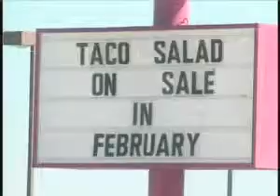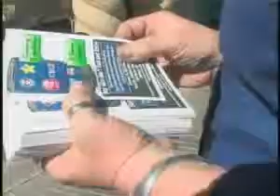Campaigning To Teens At Lunch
It's the easiest way to talk to teenagers about the dangers of texting and driving.

Catching them at their favorite lunch spot.

The Hands of Compassion Home Care, Inc. has a mission: to bring awareness about the dangers of texting and driving to as many people as possible, especially teens.

"People text and drive all the time and I think one problem is that there's not enough fines or penalties," Lee High School student James Kim said.

"I see people swerving and people die from it all the time," Lee High School student Caitlin Leary said.

"You look away from the road," Lee High School student Boo McCoy said. "And it gets dangerous."

"We've lost a lot of community members and we're passionate about the campaign," Tara Harrison said.

Its no secret, hundreds students go to Rosa's Cafe on Tuesdays on their lunch break for the "Taco Tuesday" special.

"Every one loves Rosa's!" A Midland High student said.

"The lines are always out of the door," Leary said.

"Teens come here in big groups" Lee High School student Michael Ensley said.

Tara Harrison says this was the best way to promote the CBS 7's DRV NOW TXT L8R event this weekend.

"We want to bring in a speaker and make a big event to bring awareness," Harrison said.

As the lunch rush wrapped up, Tara says her time is well spent if it saves even one life.

"I hope they come back and thank us later," Harrison said. "We're wanting to save lives."

The event will be this Saturday from 10 a.m. to 2 p.m. at the True-Lite Christian Fellowship Hall.

Community service hours will be approved for students who attend.

There will be a speaker, Cynthia Williams, who will talk about losing her son in a texting and driving crash.